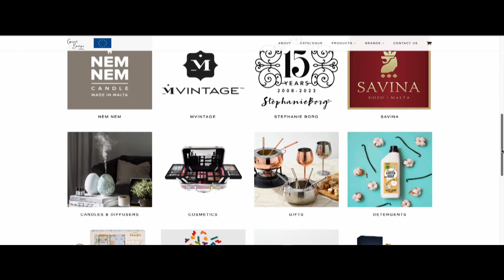11.4 Missed our daily show? Watch the full episode here!